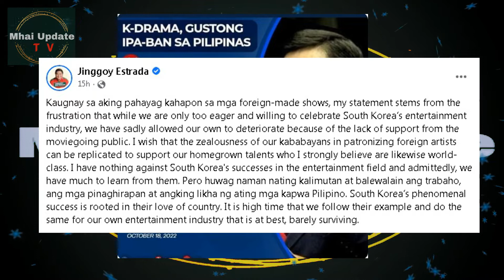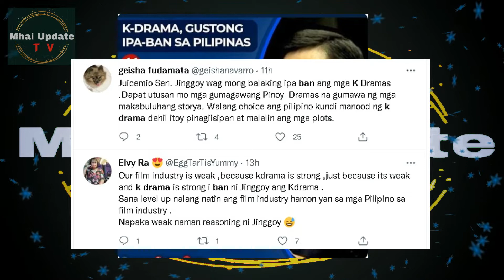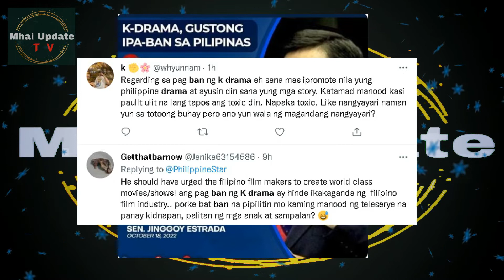K-DRAMA IBA BAN, Papano na mga adiktus sa K-Drama